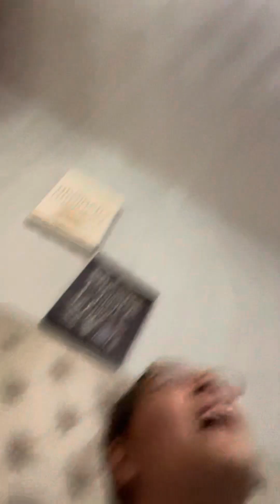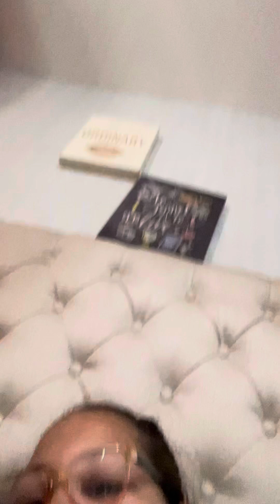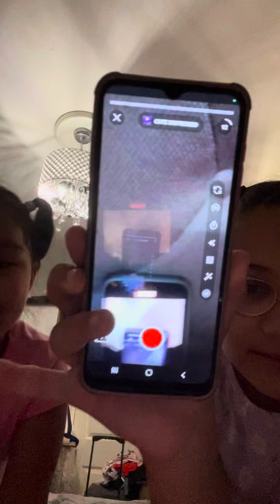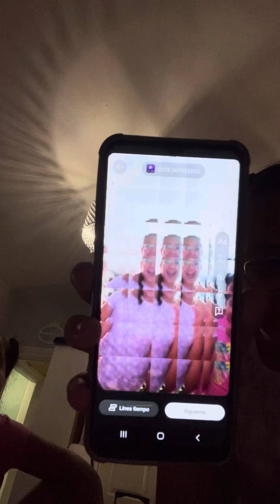Last to leave the bed again (did not go as planned ￼￼) #@modestatejada4176